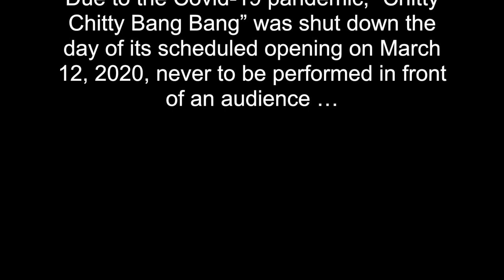Chitty Chitty Bang Bang - Spring 2020 - Final Dress Rehearsal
Thank you to Mr. Patterson and CCP alum, Evan Sardarian, for capturing our final dress rehearsal of the Jemima Cast on March 11. (We deeply regret that we do not have a record of the Jeremy Cast.)  On March 12, the show was shut down on opening night due to the Covid-19 pandemic, never to be performed in front of an audience.

Coyote Cavern Productions, a non-profit youth theatre company, is funded solely through private donations and ticket sales, and depends on the hard work and dedication of Calavera Hills Elementary and Calavera Hills Middle School parents.